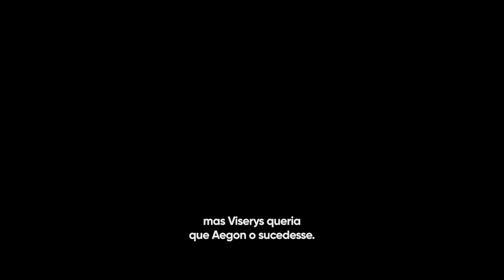Trailer Verde Oficial | A Casa do Dragão - 2ª Temporada | Max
O Trailer Verde está aqui.
A segunda temporada de ACasaDoDragão estreia em 16 de junho na Max e HBO.
A Max é a casa dos seus filmes e séries favoritos da Warner Bros., DC, Cartoon Network, TNT, Adult Swim, Discovery, HBO e Max Originals – além de TODOS os jogos da Champions League ao vivo! Tudo no mesmo lugar para você assistir quando e onde quiser. Nos vemos na max.com